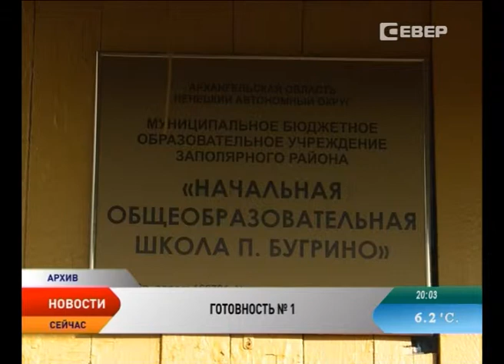Председатель правительства провел селекторное совещание с главами регионов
Премьер-министр России провел видеоконференцию с регионами по подготовке к новому учебному году. В повестке совещания — состояние школьных зданий, безопасность учеников, организация питания и сам образовательный процесс.

Ненецкий округ на совещании представлял глава региона Игорь Кошин и вице-губернатор Галина Медведева. На сегодня готовность к учебному процессу в округе составляет 89%. Это означает, что уже 73 образовательных учреждений приняты Государственным пожарным надзором и Роспотребнадзором.